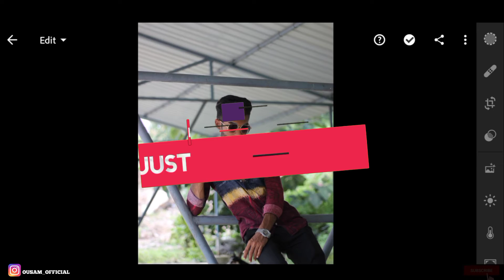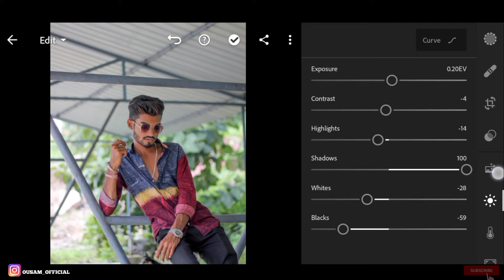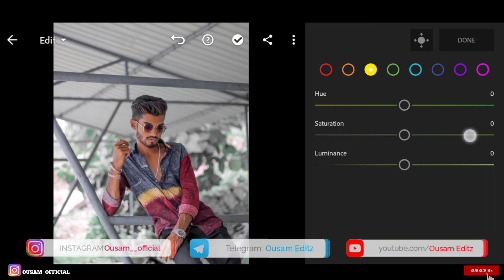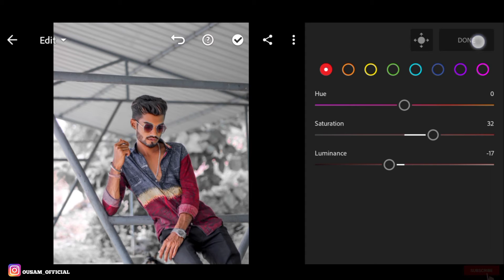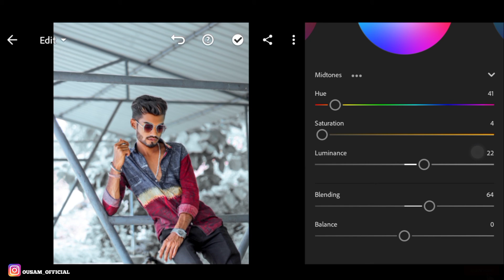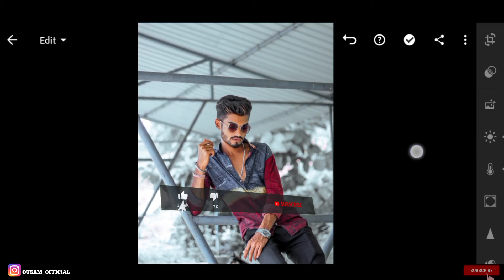OUSAM EDITZ || 3 STEP Color Grading || Color Grading Lightroom || Lightroom Color Grading Tutorial 🎨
✌️I will show you have to edit...3 STEP Color Grading || Color Grading Lightroom || Lightroom Color Grading Tutorial

More Idea Follow Me Instagram Official Account 📸

👉Watch this full video and learn by yourself👈

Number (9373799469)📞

INSTAGARM.

.OUSAM EDITZ.